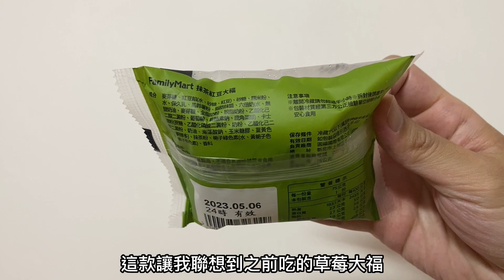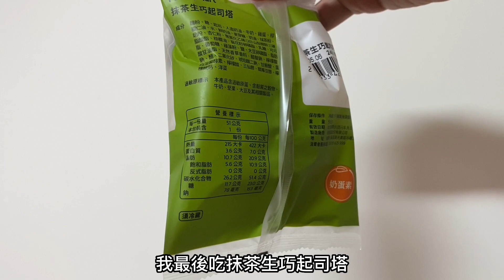抹茶方度乳酪蛋糕、抹茶紅豆大福、抹茶生巧起司塔，三款全家抹茶技的冷藏甜點心得｜空中夜譚@Radio Night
全家抹茶技的冷藏甜點我都是友善時光買的：久久津抹茶方度乳酪蛋糕售價48友善時光34、minimore抹茶紅豆大福售價38友善時光27、minimore抹茶生巧起司塔售價45友善時光32，合計93元購入。

拍攝時間：2023/5/6 19:05（方度乳酪蛋糕）、19:15（抹茶紅豆大福）、20:19（生巧起司塔）